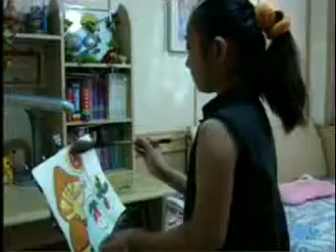Michael Carboni on Zibo TV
A short tv program to help children learn English. Aired 2004 on Zibo Tv Shandong Province China.